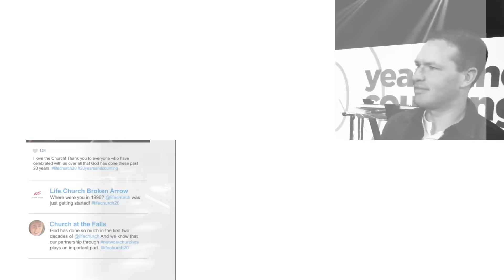Life.Church Stories - Episode 02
It's an honor to be used by God to make a difference in the world as we live out our mission to lead people to become fully devoted followers of Christ.  In this episode, you'll see the following three stories highlighting how God is working through the ministry of Life.Church:

Local Partner - The Mentoring Project
20 Years and Counting Celebration
John Abakah Life Change Story

If you have a story to share, we'd love to hear it.

Life.Church is a church that meets in multiple locations around the United States and globally

Life.Church provides free ministry resources to churches through Visit Open to download and use this message in your church or browse more than 25,000 free resources for adult, kids, small groups, worship, and more.